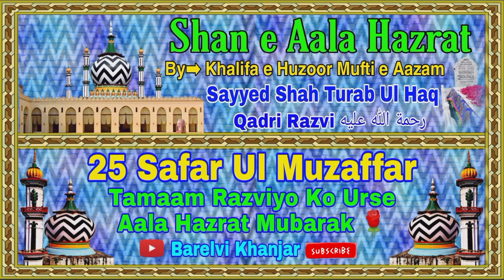Urse Razvi Status || Shane Aala Hazrat || 🎤Sayyed Shah Turab Ul Haq Qadri Razvi رحمة اللّٰه عليه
Urse Razvi Status || Shane Aala Hazrat ||
Sayyed Shah Turab ul Haq Qadri Razvi رحمة اللّٰه عليه se kiye gaye kuchh Sawal o Jawab Aur Bayaan jo is channel par uploaded Hai ⤵

JazakAllahu Khairan.